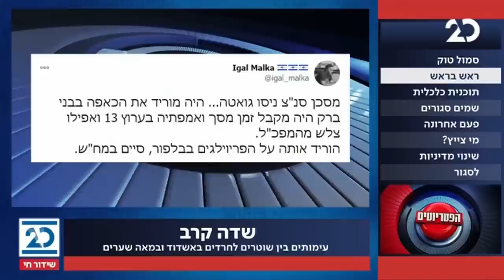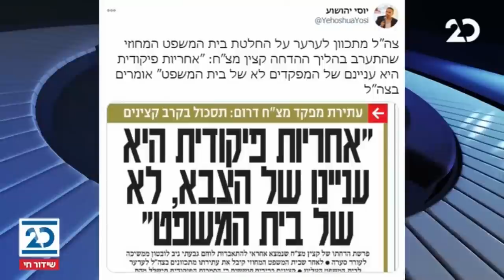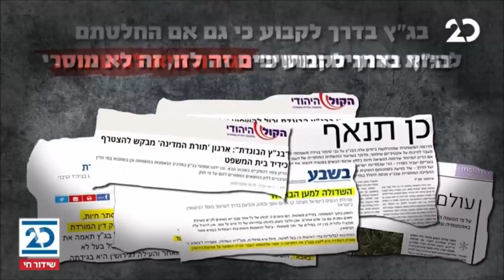הפטריוטים עם ינון מגל | 24.1.2021 | התכנית המלאה